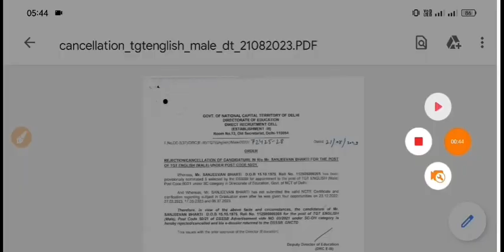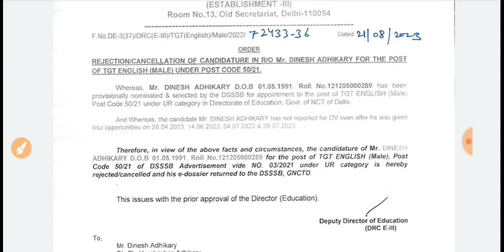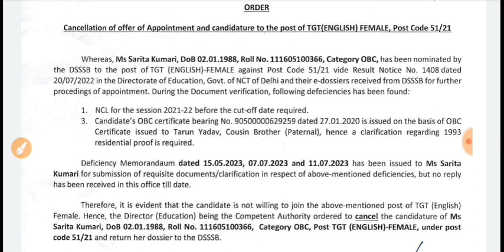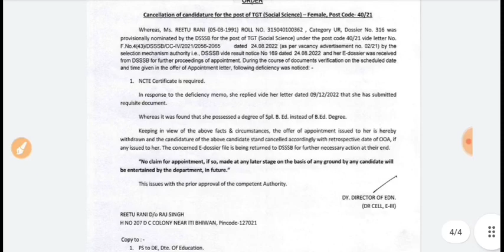DSSSB TGT VACANCY CANCELLED|DSSSB TGT Big Vacancy Notice out|DSSSB e dossier return|DSSSB doe Delhi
दिल्ली PRT नई अतिथि शिक्षक भर्ती मैरिट सूची 👇👇
 DSSSB DoE Delhi New PRT marit list
link dounload below 👇👇💯

दिल्ली नई शिक्षक भर्ती 2023|Delhi PGT TGT PRT Teacher recruitment 2023|DSSSB doe Delhi Govt Teacher
DSSSB VACANCY 2023|DSSSB New result Cut-off Notice 2023|DSSSB Teacher VACANCY UPDATE
DSSSB_RESULT_Cut-off_2023